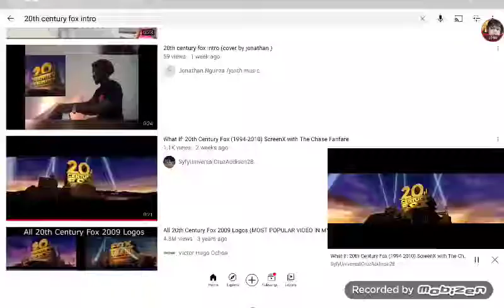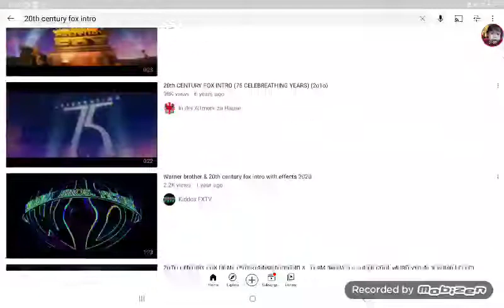20th century fox has